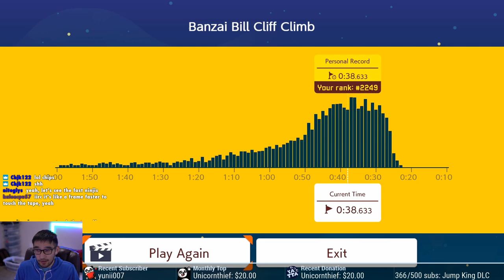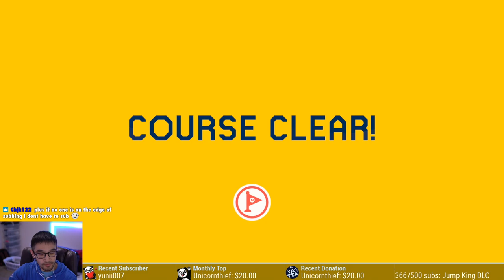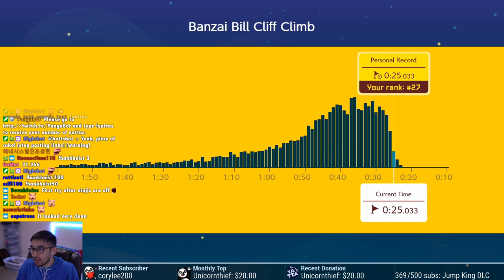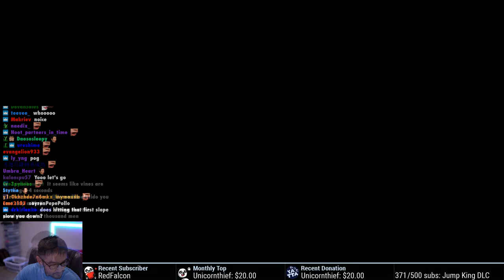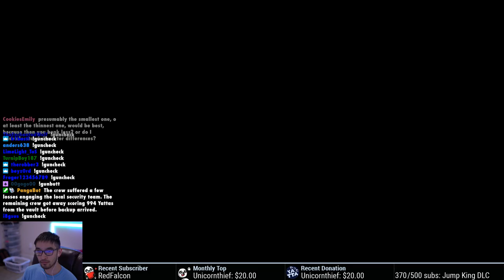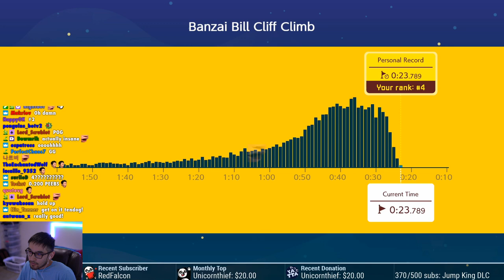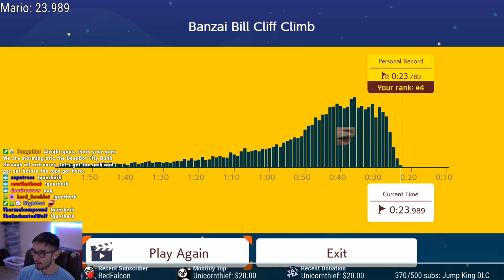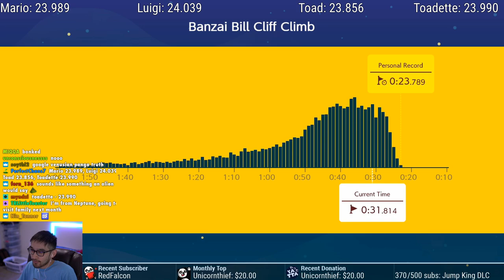I am RANK 4 in the New Ninji Speedruns (Banzai Bill Cliff Climb) — Super Mario Maker 2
Decided to check out the new Ninji Speedruns. This one is definitely more fun to grind compared to the others. The link one is still by far the best, but this one comes in Top 3. No idea what the current world record for this level is, since there is no leaderboard.